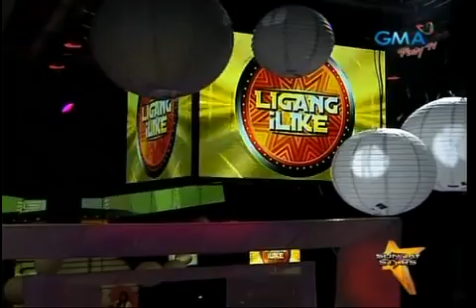Alkris-Sunday All Stars - (25-08-2013)